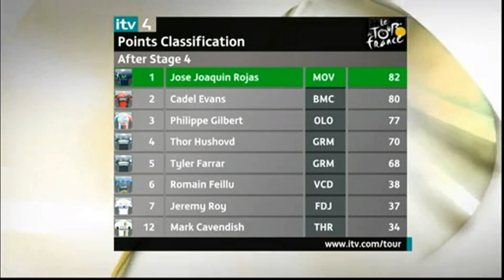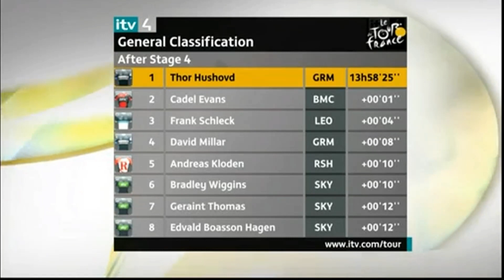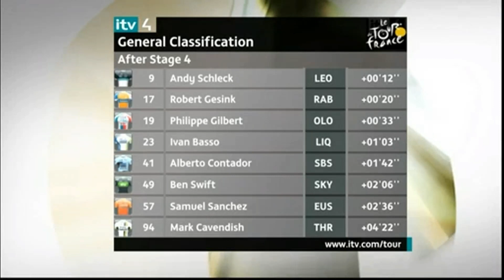2011 Tour de France Stage 5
Gary Imlach, Chris Boardman and Ned Boulting present live coverage of Stage Five - Carhaix to Cap Frehel. The riders stay in Brittany for a flat stage along the spectacular Cotes-d’Amor. An opportunity for sprinter Mark Cavendish possibly? Commentary: Phil Liggett and Paul Sherwen